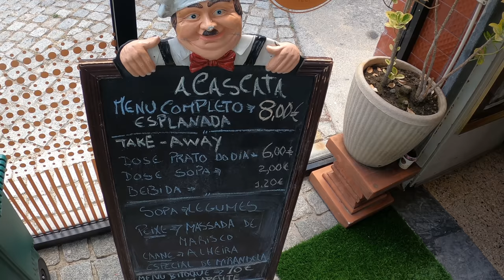LARGEMOUTH BASS FISHING, FORAGING FOR FREE FOOD & FAMILY - SELF SUFFICIENCY ON OUR PORTUGUESE FARM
Hi there! I am Joseph.
I have been an expat living in central Portugal along with my beautiful girlfriend Mariana for six years now.

Together Mariana and I, along with my father Clinton and my brother in law Lloyd, would like to show you a bit of the daily goings on around our Portuguese farm / homestead / smallholding and all of the work we are doing whilst renovating, starting building projects, working with our livestock, DIY and trying to grow our little families own food!

In this episode we welcome you to join us in early summer time as we have Marianas family up to our local town of Fundão for a farm visit.

We start this week in Fundão, picking the girls up from the train station, Vera, Marianas older sister, Patricia, Marianas younger sister and Constanca, our dear little niece.

Soon after picking up the girls we head to a nearby restaurant, just in the for 'prato do dia' or meal of the day. Where we had alheira de mirandela, which is a game meat, wheat sausage or massada do marisco, seafood minestrone. Starter was vegetable soup and desert was sawdust pudding, with oreo. Absolutely beautiful, the restaurant was 'A Cascata' in Fundão.

Shortly afterwards, we head back to the farm, where Constanca helps Mariana collect the eggs daily, she helped me water the vegetable patch, specifically the sunflowers and then we picked fruit together later on..

Together my father and I take a trip to our local dam, barragem do pisco, as the largemouth bass fishing season has just started, in Portugal the season runs from 1st of July to the 14th of Marsh the following year.

We had a lovely day with some father son bonding, whilst Mariana spent the day around the swimming pool, bonding with her sisters. I was spinning with jelly worms for bigger bass out in the deep water, looking for top schools in the summer warm water, I didn't have any luck. Dad was float fishing with a worm just off the shallows, trying to lure in any bigger fish, where they pick off the smaller ones that have ventured too far out of their depth. He caught six small largemouth bass, I told him he should have caught six large smallmouth bass instead!!!

When getting back to the farm we picked some plums and apricots, then went foraging for stinging nettles and garden mint, I explain somewhat about the safety measures involved in picking wild plants, specifically stinging nettles. When to forage and how to do it.

Once we foraged a basket full I took them back to the kitchen to create a favourite recipe of mine, a fabulous summer wild fruit and foraged nettle gazpacho, a lovely cool summer soup that is sure to wow any guests, a perfect starter before friends come over for a barbeque on a nice hot day.

Later in the day, right before sunset we do a small summer prune on some wild grapevines on the property boundary, stick those in the wheelbarrow, take them up to the sheep barn and wait for the stampede of hefty hooves to come running down the hill, this cleans up the farms boundaries somewhat and doubles up as a nice bribe to get the girls in from their  pasture, locked safely inside the barn away from stray dogs that sometimes wander around the village at night.

Right at the end of the day I sit down under the shade of a pussy willow by the farmhouse, have a chat with you all about this week and how everything went. It was lovely spending time with Marianas family, she hadn't seen them for a while and really enjoyed the time she spent with them.

See our journey to self sufficiency / permaculture / organic farming as expats living in Portugal, trying to produce as much of our own food planting vegetables, growing fruit trees as well as looking after all our animals, such as our chickens, turkeys, geese, ducks, quail, rabbits and sheep - Shortly pigs too!

Hobby farming with my beautiful girlfriend!
- Growing vegetables, raising meat and foraging on our cherry farm in Portugal’s Beira baixa, Fundão